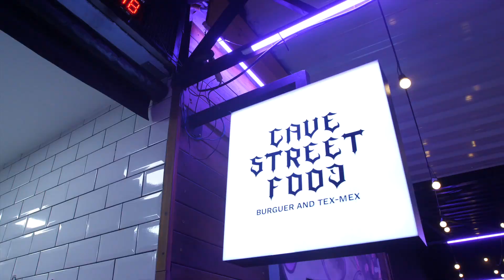MIKE LOVE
Trazendo muito amor, musicalidade e conexão para a CavePool, sinta como foi o Show do Mike Love por aqui !